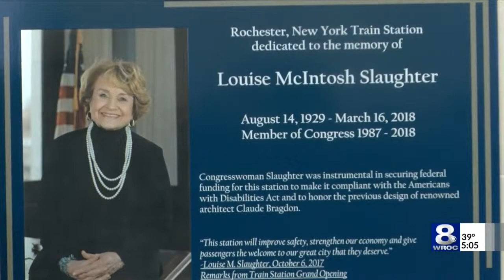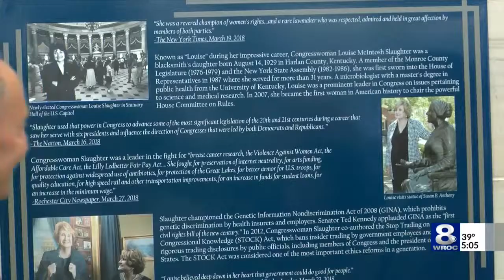Louise M. Slaughter Rochester Station dedicated today